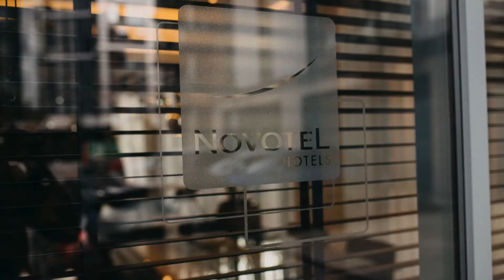Grove House Roehampton wedding photographer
Amazing wedding in Grove House Roehampton University in London